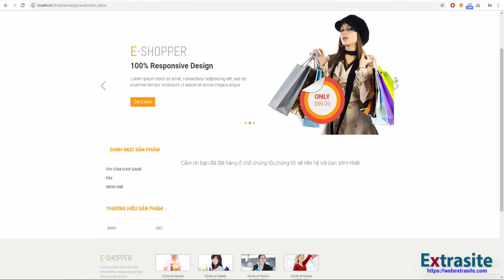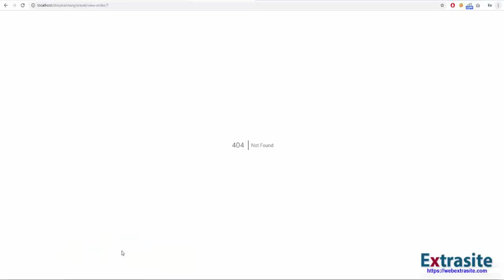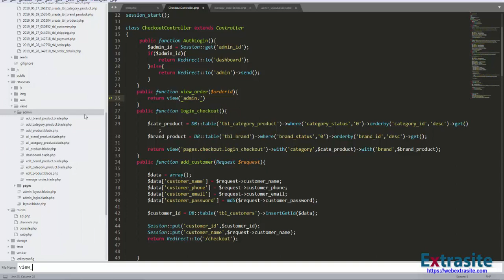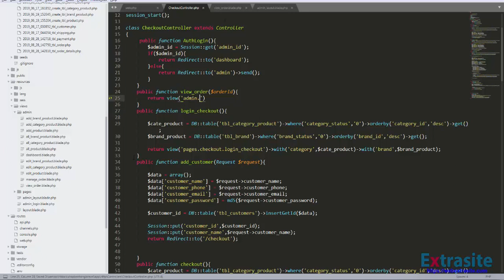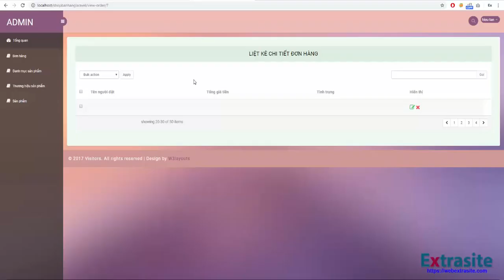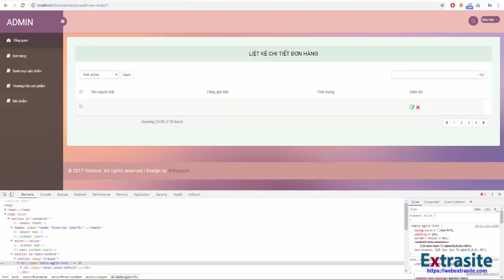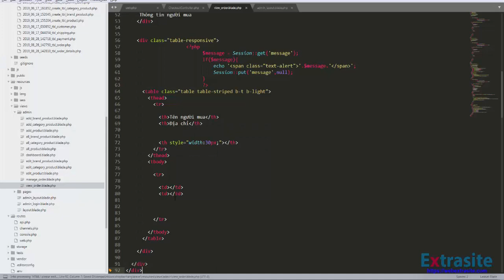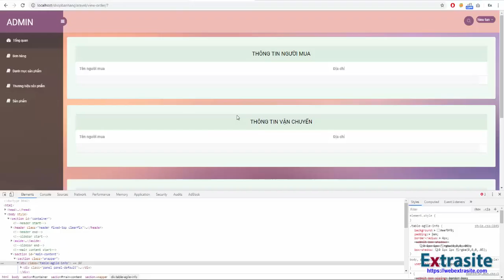Bài 48 : Lập trình website bán hàng bằng Laravel - Quản lý đặt hàng #3